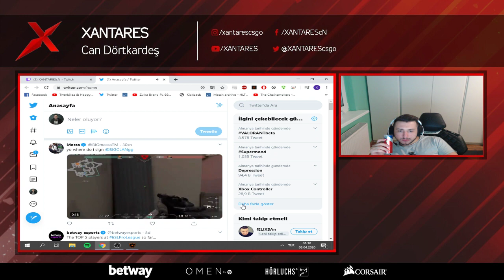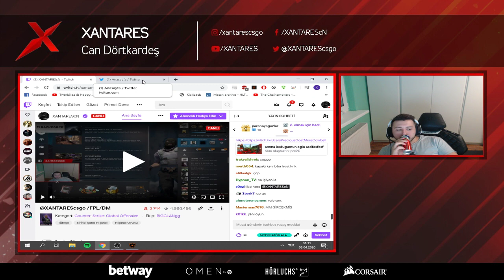XANTARES TWİTTERDAKİ VALORANT VİDEOLARINA BAKIYOR!!!